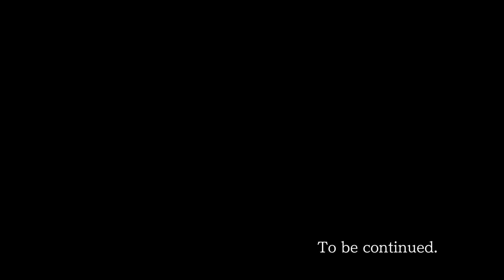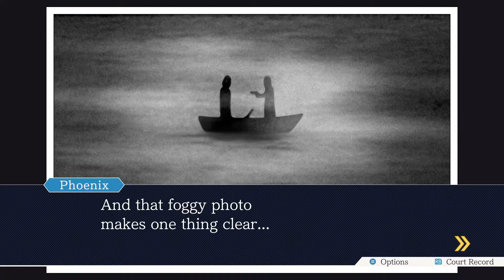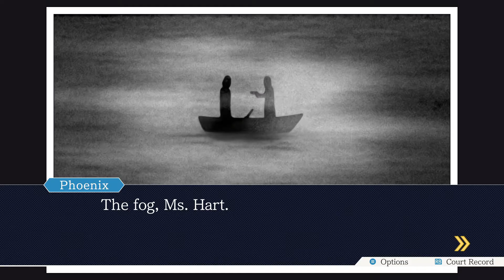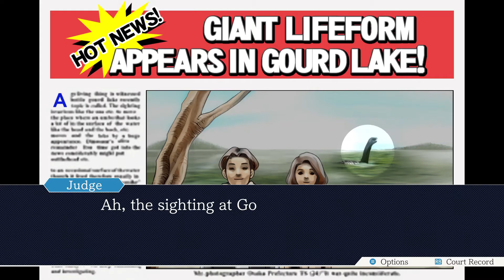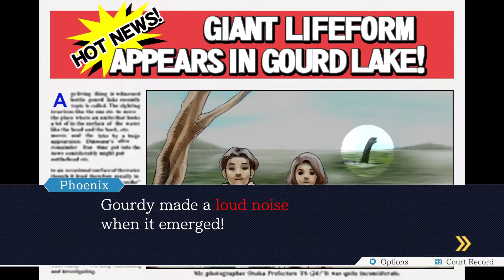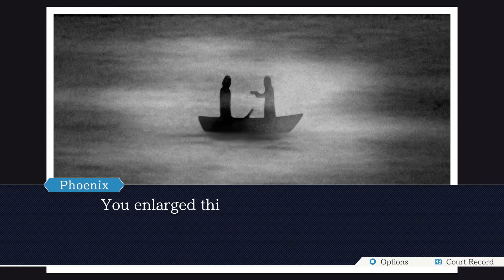Facing Off With Von Karma - Let's Play Phoenix Wright: Ace Attorney [Semi-Blind] - Part 13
Hello Everyone and welcome back to Let's Play Phoenix Wright: Ace Attorney! This time we wrap up our initial investigation and begin the first day of the trial. We are tasked with defeating the legendary prosecutor Von Karma in order to prove Edgy Boy's innocence.